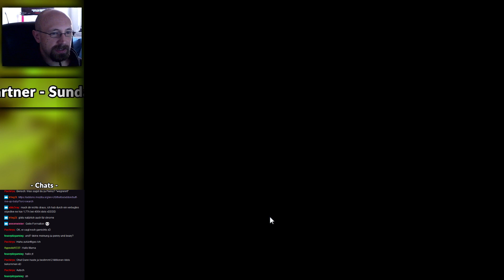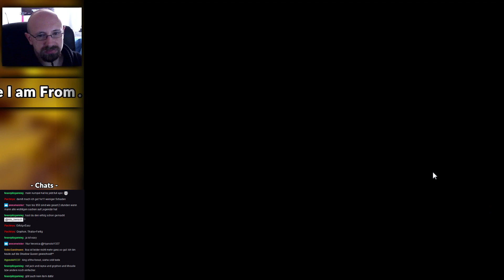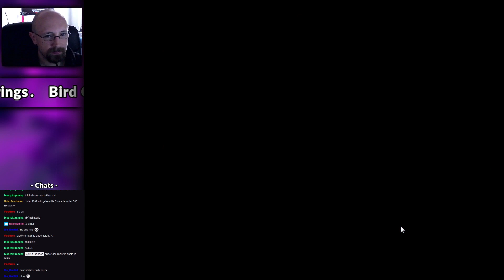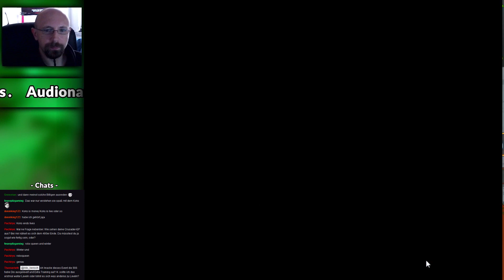Folgy McFolgenface - s02e59 CRUSADERS OF THE LOST IDOLS [german]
Let's Play Crusaders of the Lost Idols